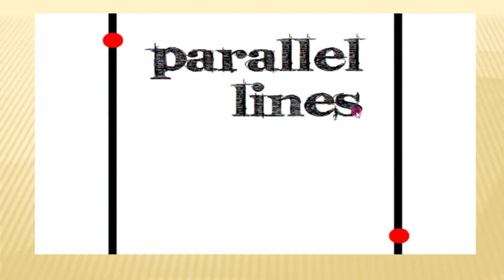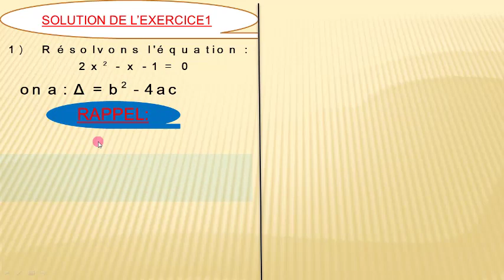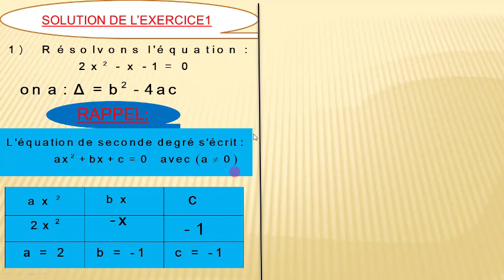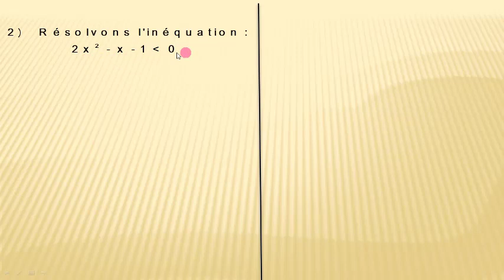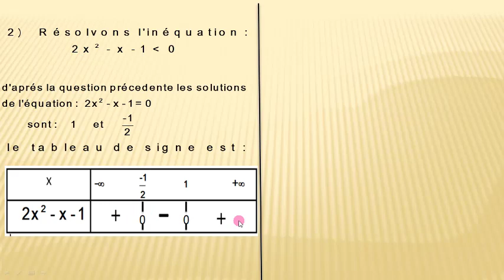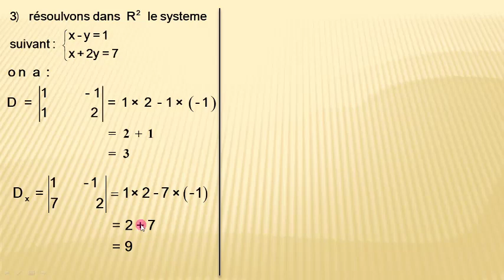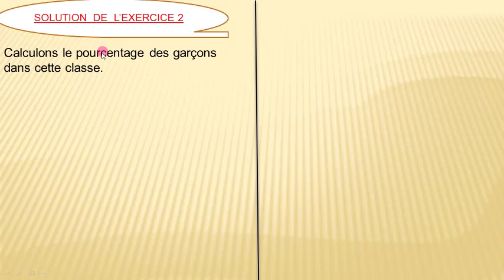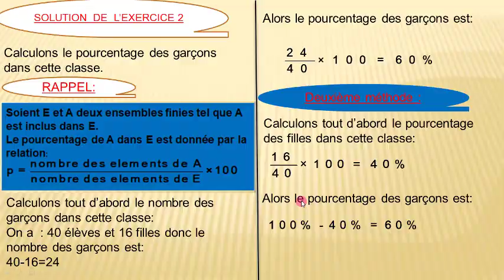correction examen régional de rabat salé#تصحيح الامتحان الجهوي 2018#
correction examen régional de rabat salé;calcul numérique;équation et inéquation de seconde degré;système d’équation linéaire;discriminent;ensemble de solution;tableau de signe;les déterminants;pourcentage;nombre des éléments;inclusion;cardinal;strictement positif;inégalités;égalité;suite numérique dans l'exercice prochaine;
للمزيد من التمارين والدروس مجلة كوص للرضيات على الفايس بوك